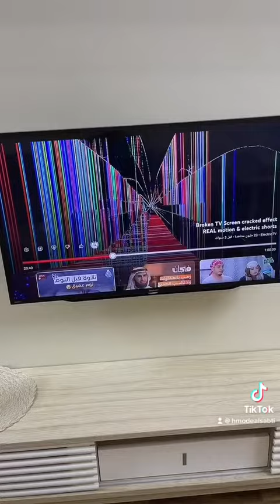Living With Animal Siblings: Fake broken TV prank